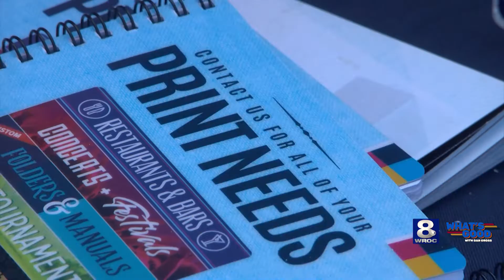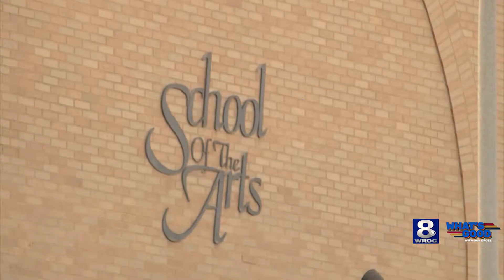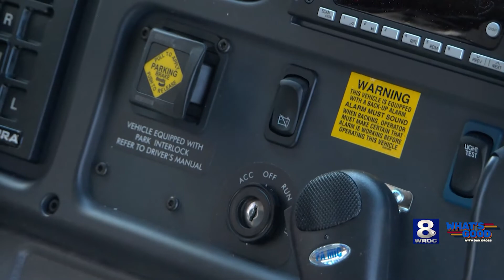What's Good: Good citizens recognized, Kevin Bacon, electric buses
Looking for some good news? You’ve come to the right place! Our new digital series, What’s Good, highlights the positive stories of the past week in our area that may have flown under the radar.

In this week’s episode, Dan Gross highlights an officer dunking, good citizens, and a fond farewell to Mark Gruba.

Want to share your good news with us? Or want to share a photo of a Rochester landmark or iconic vista, we’d love to hear from you.